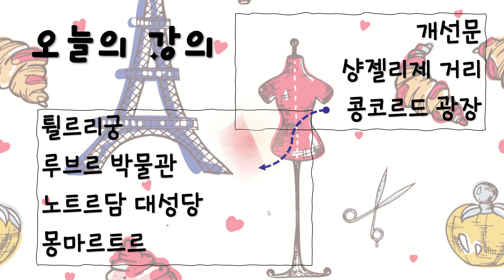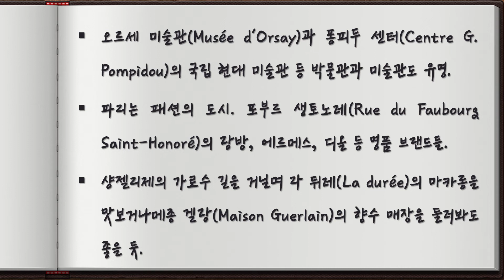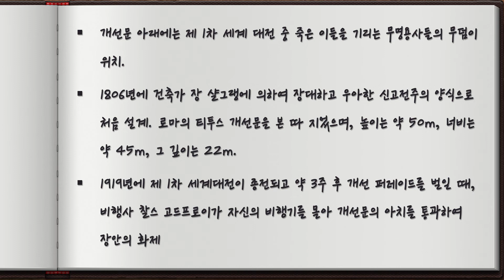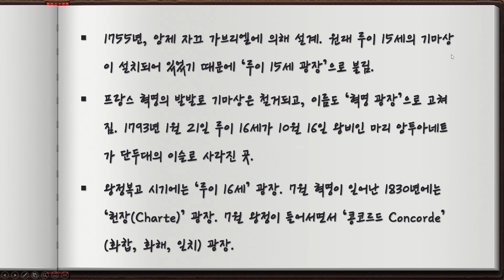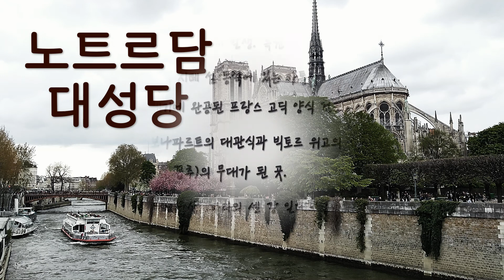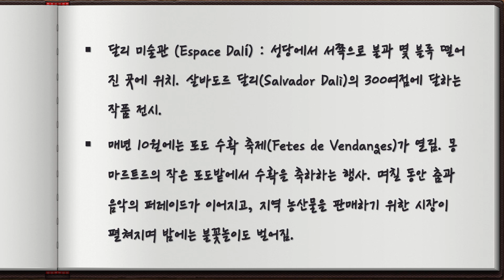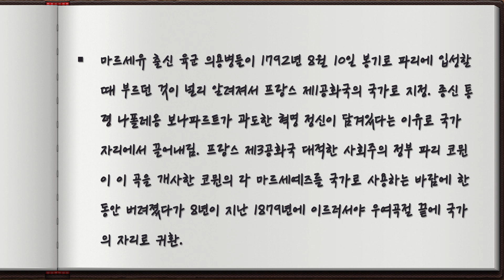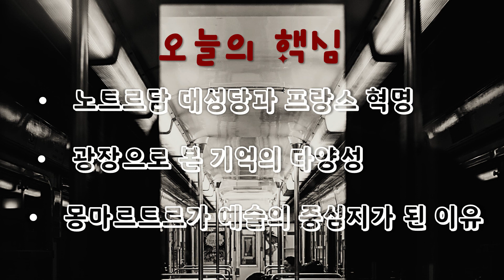[스토리가 있는 유럽역사문화기행] 제[10] 주차 강의 - 제목 : 파리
2021년도 2학기
오산대학교 교양 강좌
강의명 : 스토리가 있는 유럽역사문화기행
강사 : 조청현 교수
제10주차 강의 - 제목 : 파리